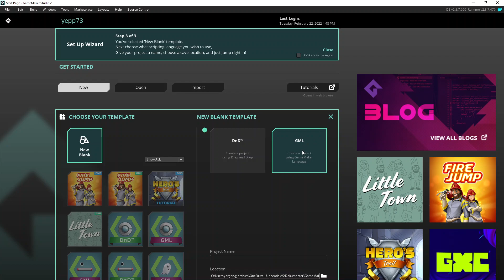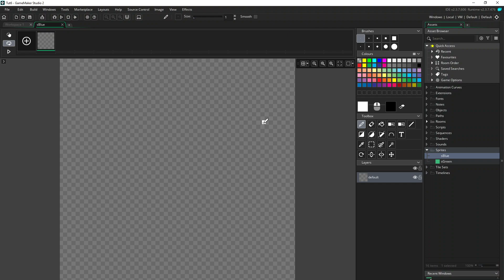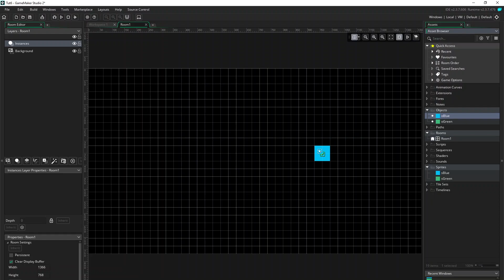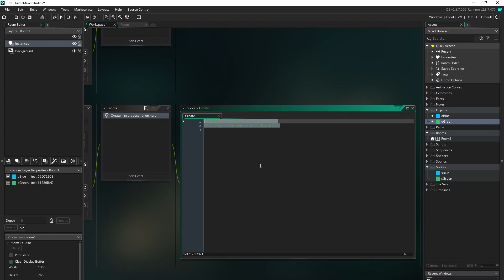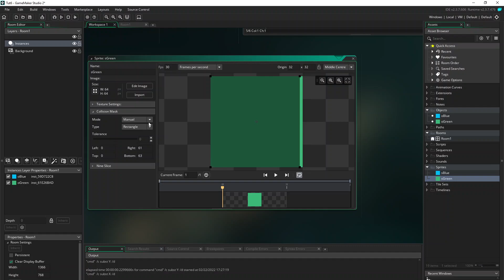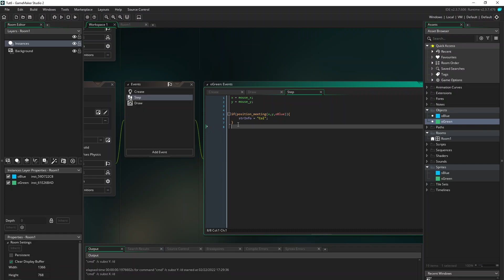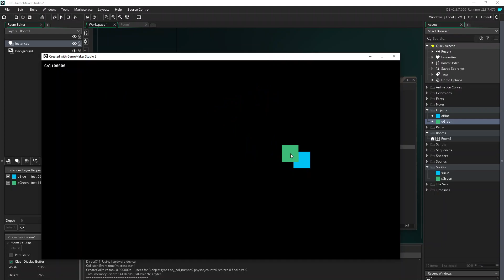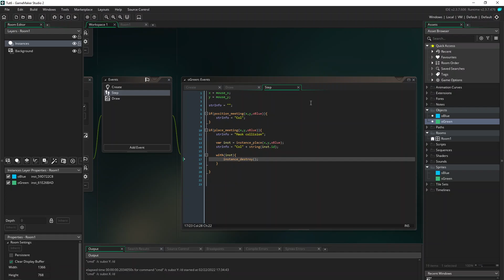GameMaker Collision Detection All you need in 10 min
In this tutorial, I will show you how to do Collision Detection in GML.
Detect collision at position, collision mask collision detection,  and find and do things to the object we are colliding with.